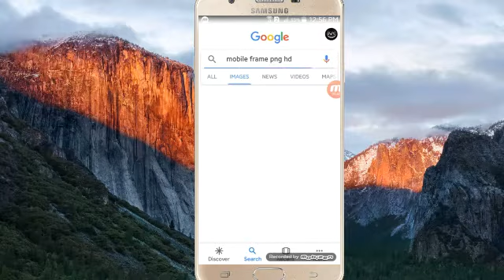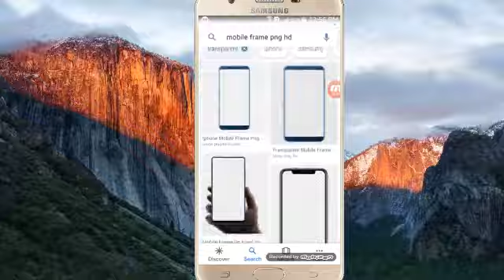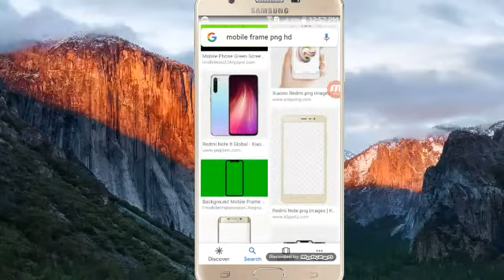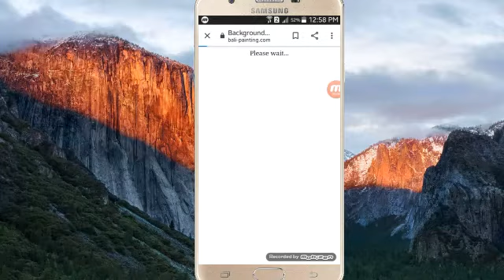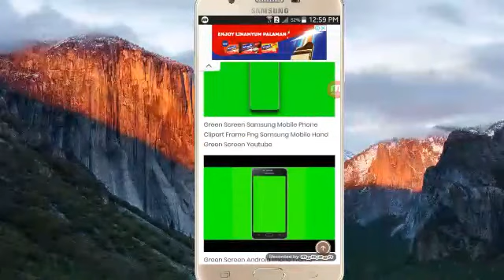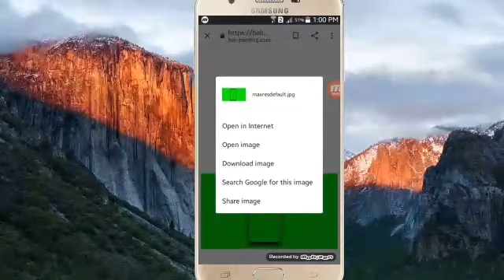How to download mobile frame in google